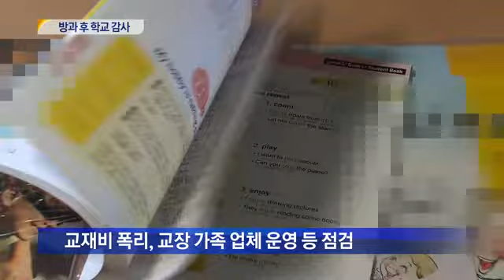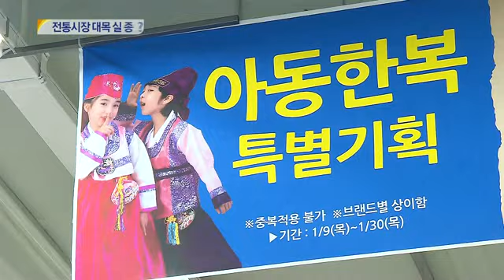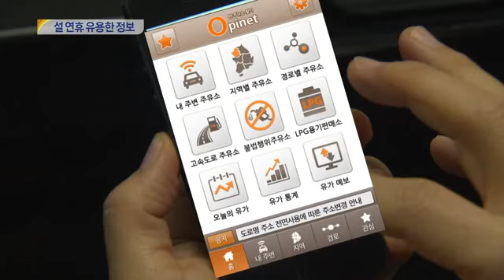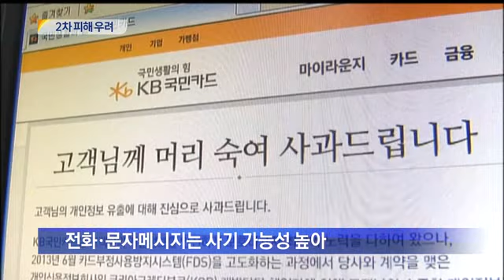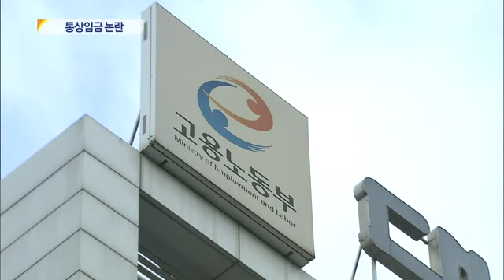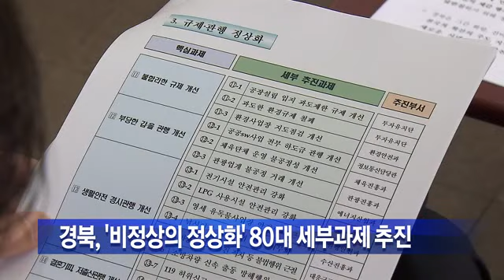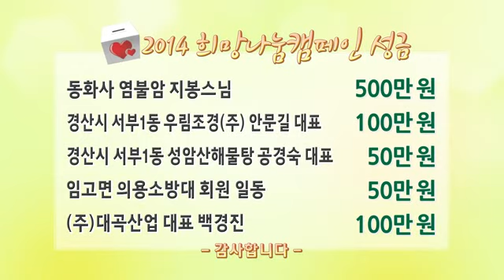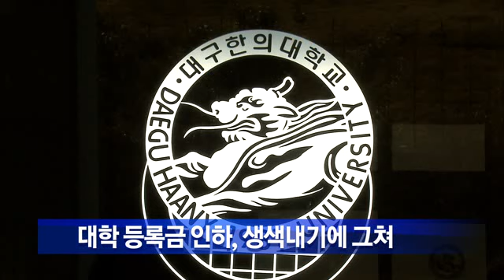2014.01.28 (화) 대구 MBC 뉴스데스크